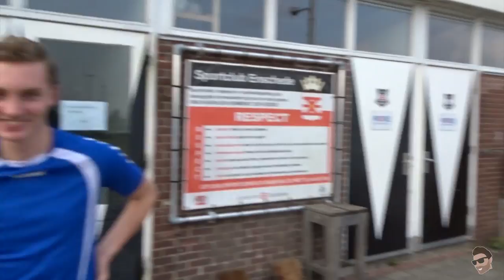SBMG -Chivv VS Henkie T, RONALDO Of MESSI??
Elke video:
- achter de schermen
- Wedstrijden
- Trainingen

Cho!